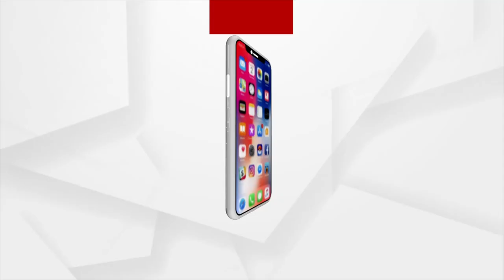ରାଜଧାନୀ ଗାନ୍ଧି ମାର୍ଗରେ ସଡ଼କ ଦୁର୍ଘଟଣା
ଡିଭାଇଡ଼ର ଉପରେ ଝୁଲିଲା କାର
ନିଶା ଶକ୍ତ ଅବସ୍ଥାରେ ଗାଡି ଚଳାଉଥିବା ବେଳେ ଡିଭାଇଡ଼ର ଉପରେ ଗାଡ଼ି ଚଢ଼ାଇଦେଲେ ଚାଳକ । ମାଷ୍ଟର କ୍ୟାଣ୍ଟିନରୁ ସିଧା ବିଧାନସଭା ଅଭିମୁଖେ ଯାଉଥିବା ବେଳେ ଡିଭାଇଡ଼ର ଉପରେ ଚଢ଼ିଗଲା କାର । ତେବେ କାରଟି ବିଧାୟକ ରମେଶ ଜେନାଙ୍କର ହୋଇଥିବା ପୋଲିସକୁ ସୂଚନା ଦେଇଛନ୍ତି କାର୍ ଡ୍ରାଇଭର ।